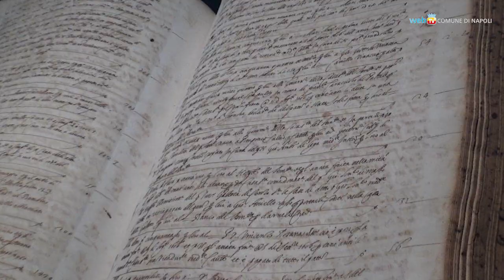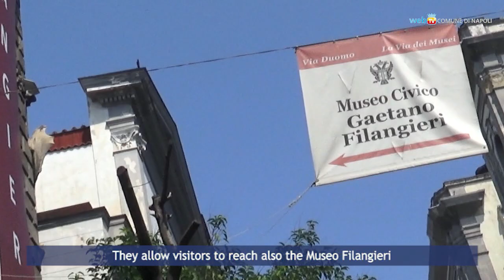At Capodimonte «Caravaggio Napoli» with the last works of the rebel genius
Until July 14th the Museo di Capodimonte will host an exhibition dealing with the "Neapolitan" period of Michelangelo Merisi and the influence of his painting on his contemporaries. Six of Caravaggio's works are ideally linked to the seventh grandiose canvas "Seven acts of mercy", placed in its original location, the Pio Monte della Misericordia (English subtitles).